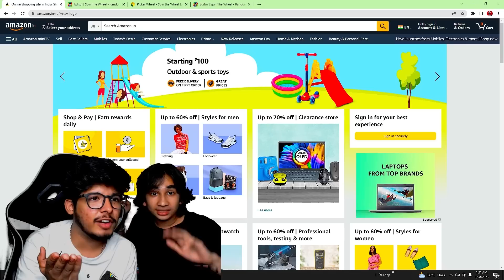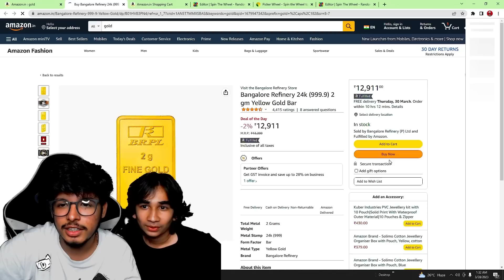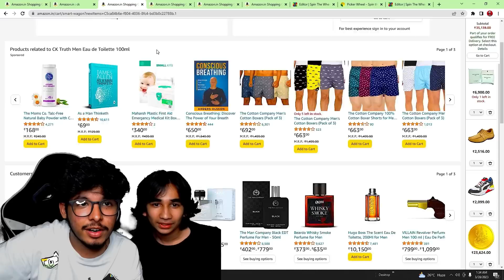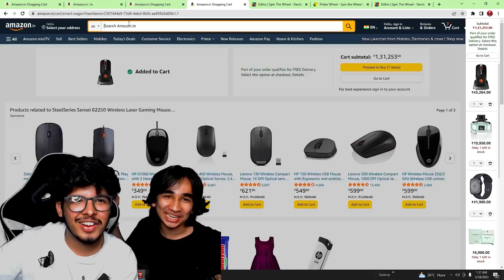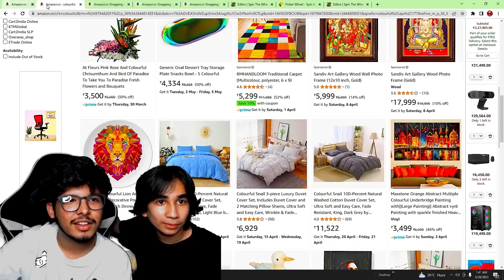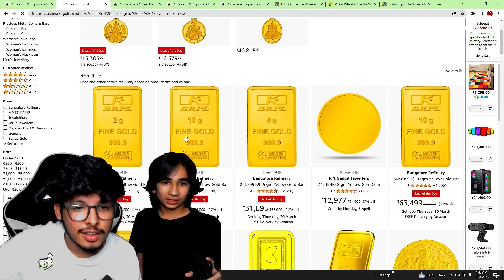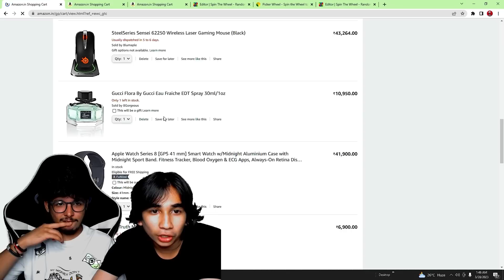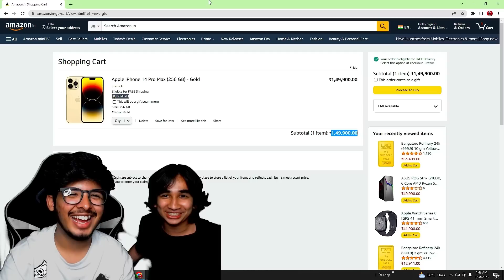Mystery Amazon Shopping Challenge 🛍️😍 Crazy Twists Every Minute 😭 Gone Wrong ❌ - TSG RONISH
The most trusted Online Earn APP : click comment download 👇🏻👇🏻👇🏻👇🏻

1.Garena Free Fire Indonesia Live
2.Garena Free Fire Brazil Live
3.Garena Free Fire Brasil Live
4.Garena Free Fire India Live
5.Garena Free Fire Singapore Live
6.Garena Free Fire Thailand Live

Freefire Max
free fire
garena games
ff diamond

1 :- How To Get Dj Alok Character In Free
2 :- How To Get Dj Alok Character In Gold
3 :- How To Get Alok Character In Free
4 :- How To Get Free Dj Alok Character
5 :- Get Free Dj Alok Character In Free Fire